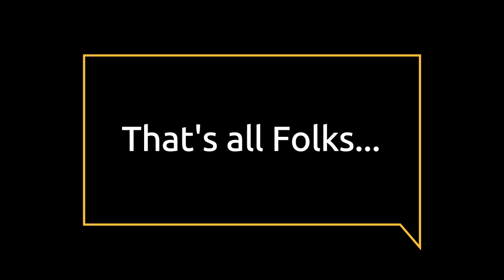Bridge to Bridge Ride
This route is a loop that crosses two bridges and along the Atlantic Ocean.